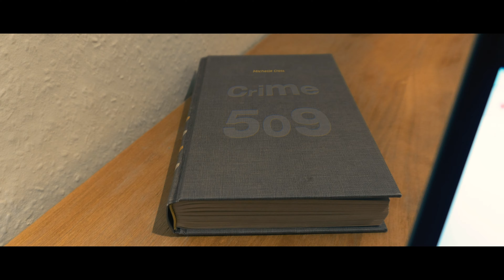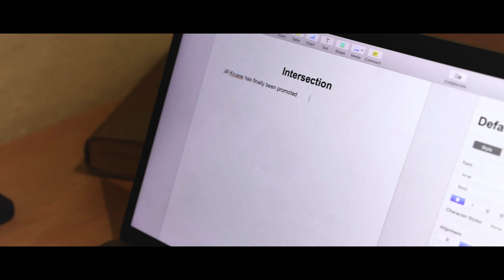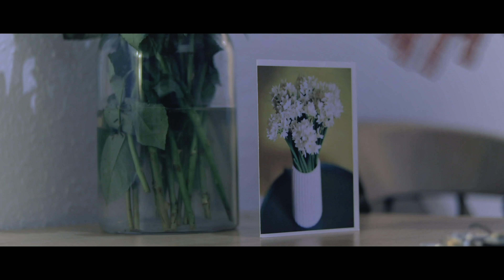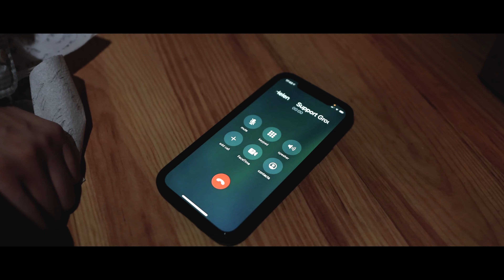INTERSECTION - Episode 6 - End Of Road | Detective Drama | Mini-series | Watch for free!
Determined to show off her capabilities and wanting to prove people wrong, she sacrifices her own health.

A freshly promoted detective Jill Krusoe is finally able to investigate her past. She decides to reorganise her life, which leads her to answers.